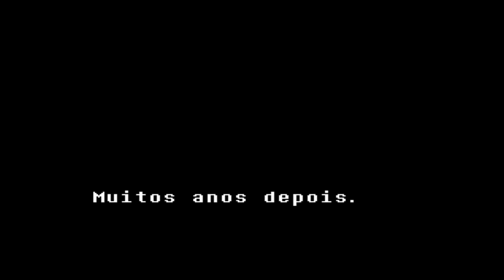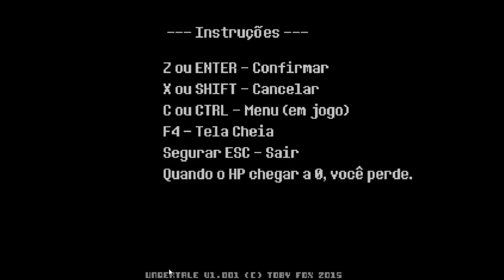DETERMINAÇÃO! - Undertale Pacifista - #1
♥ .. ⊙ω⊙ .. Obrigado por ver o vídeo até aqui! .. ⊙ω⊙ .. ♥